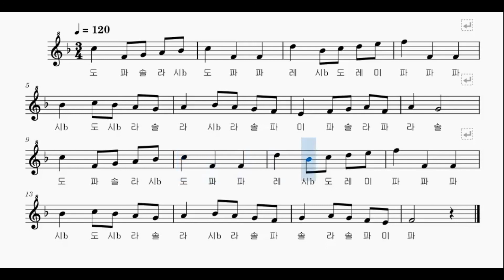[리코더] 실전연습 바장조 6-4 '바흐의 미뉴에트'